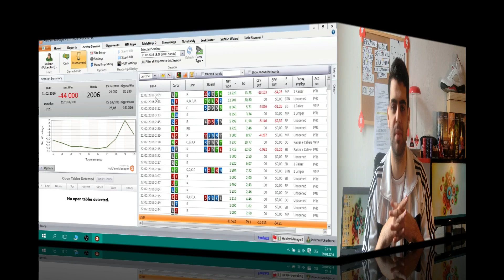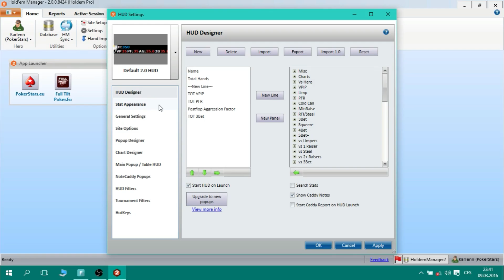What You Need To Play Online Poker Like a Pro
Damn Karlencho back at it again with another video! What You Need To Play Online Poker Like a Pro?